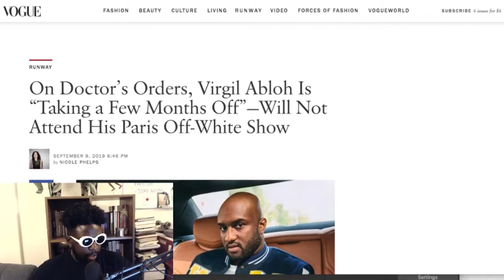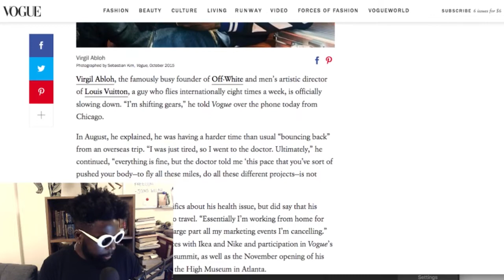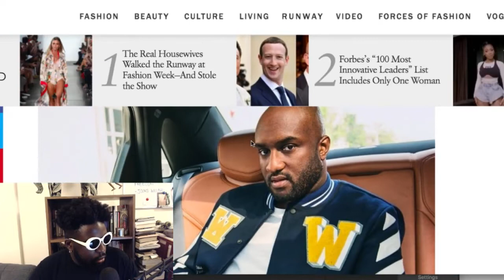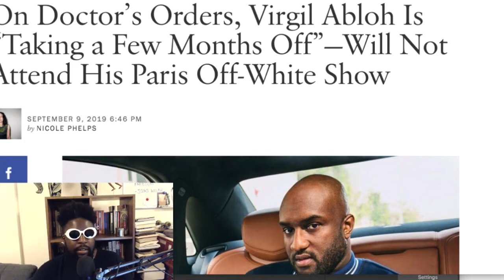Virgil Abloh is taking time off from fashion and he deserves it!